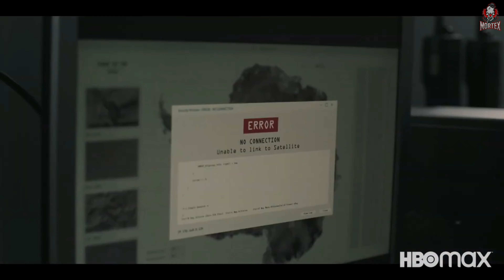THE HEAD Trailer 2021 [Mortex MGT]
New to MorteX?
A variety of videos with latest trailers, multimedia news, tech info, product unboxing, how to videos and game reviews. The best of technology from gaming PC's to smartphones and everything in between.

Where else you can find me:-